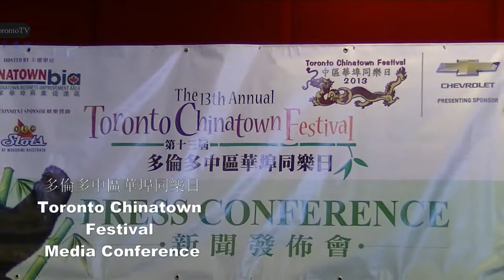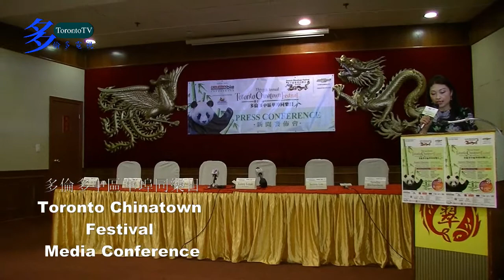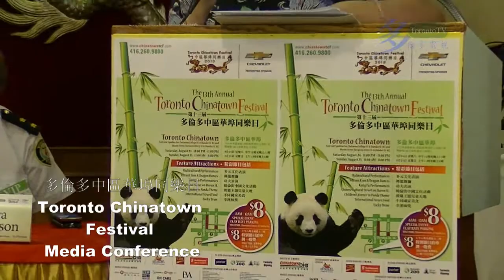20130810, Toronto Chinatown Festival, 多倫多中區華埠同樂日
20130810, Toronto Chinatown Festival, 多倫多中區華埠同樂日